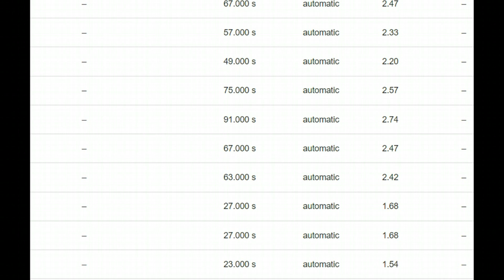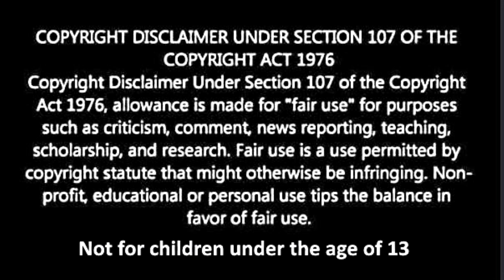Earthquake New Madrid, M2.4 near Tiptonville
Earthquake M 2.1 New Madrid Fault Zone, Are you prepared for a Big one?